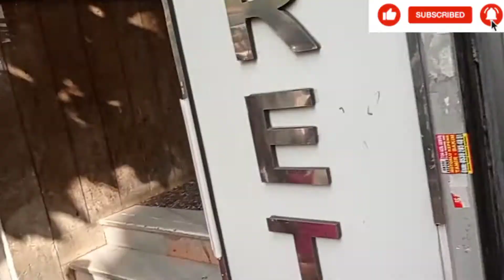Road Trip / A Day in My Life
Hi lovelies hope you all are having a great day. Enjoy the video my beautiful family. My name is Ezechukwu lucy somtochukwu. Am from Anambra state Nigeria. Am a new Nigerian YouTuber living in Turkey. This channel is all about fun, vlogs, adventures, cooking, business, lifestyle, exciting news, and family/Relationship tips, Hope you all having a great day, enjoy the video

Thank you so much for your support by watching my video. please like👍, comment, share and subscribe to my channel thank you for supporting a sister and a friend 😌😅 subscribe for more amazing videos and content God bless you all 💋💋🙏🥰

Let's vibe together 😜

Lucy's insight